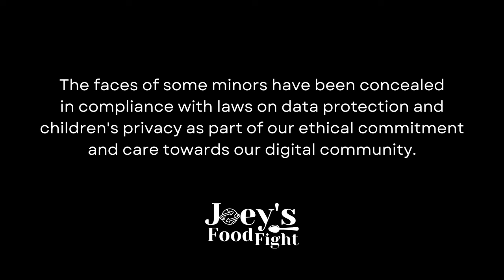🪇 Joey's Food Fight Adventures in México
In this heartwarming episode of Joey's Food Fight as we cook up a storm at Casa Hogar Pan de Vida in Querétaro, México. Partnering with Max's Deli, we're on a mission to make a difference in the lives of these wonderful kids. From fundraisers to community outreach, every effort counts!

In this episode, we dive into the heart of Mexico. With your generous donations, we're able to provide food, love, and support to over 50 kids. Explore the beautiful orphanage grounds, meet the amazing children, and witness the impact of your contributions firsthand.

Watch as we whip up traditional Mexican dishes like arroz, carnitas, and fresh tortillas from scratch. But it's not just about the food – it's about the connections we make along the way. Despite initial fears and doubts, I've formed deep bonds with the kids and kitchen staff. Together, we laugh, we learn, and we create unforgettable memories.

Join us for an outdoor barbecue party, complete with grilled shrimp, chicken, and corn on the cob. Witness the joy as we come together as one big family, sharing stories, laughter, and love.

Don't miss this heartwarming episode of Joey's Food Fight, where every meal served is a testament to the power of community and compassion. Together, we can make a difference, one plate at a time.

ᴋᴇʏ ᴍᴏᴍᴇɴᴛs
0:00 Intro
0:40 Mexico Adventures Begin!
1:46 Sleeping Like Royalty?
3:05 From Tourist to Tortilla Master
5:08 My Mexican Language Conquest
5:39 Making Delicious Mexican Pork
7:03 Mexican Market: Food, Fun & Fiesta!
8:54 Knife Crisis! Can I Survive a Mexican Kitchen Without One?
9:58 My Epic Mexican Dinner Party
10:24 Subscribe for More Mexican Adventures!